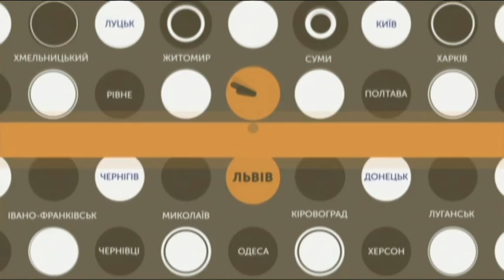18.12.2019 Новини.13:30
Новини